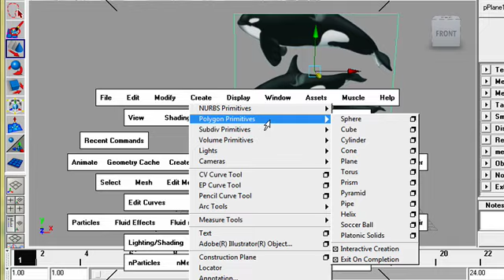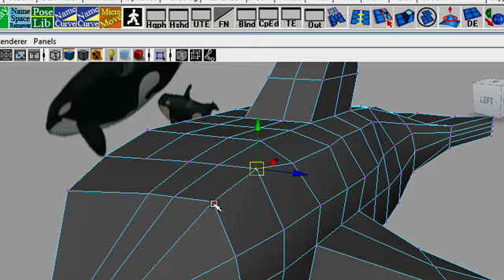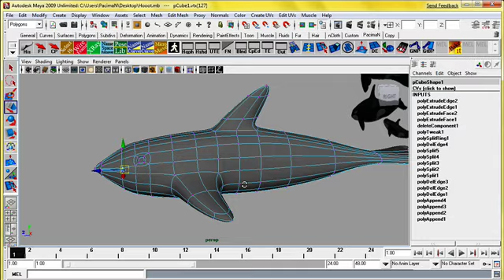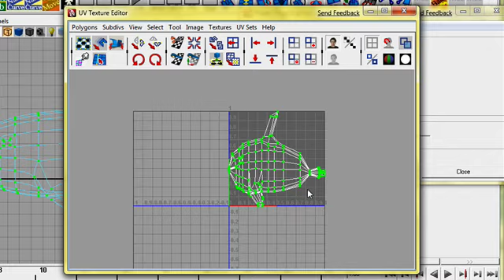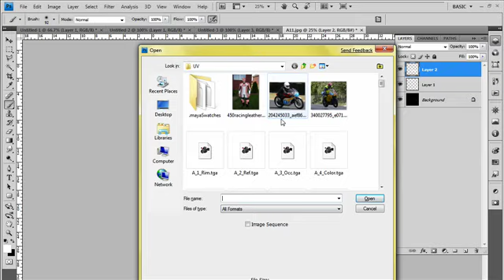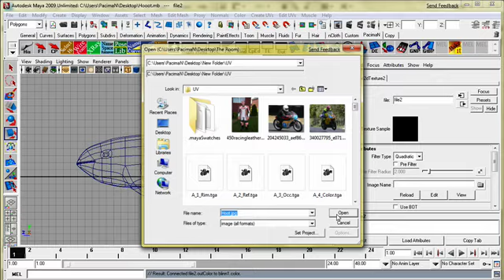Darky نمذجة مودل حوت